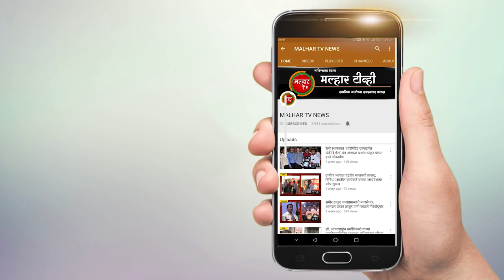कष्टकऱ्यांचे नेते थोर समाजसुधारक स्व. जनार्दन आत्माराम भगत यांची ३२ वी पुण्यतिथी साजरी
थोर समाजसुधारक स्वर्गीय जनार्दन भगतसाहेब यांच्या जन्म दिनी आणि आजच्या पुण्यतिथीच्या दिवशी त्यांच्या कार्यापासून स्फूर्ति घेऊन ती वर्षभर म्हणजे 365 दिवस जतन करा असे, आवाहन जनार्दन भगत शिक्षण प्रसारक संस्थेचे चेअरमन  लोकनेते  माजी खासदार रामशेठ ठाकूर यांनी गुरुवारी  झूम अँप द्वारे संवाद साधताना केले .
कोरोना विषाणू संसर्गच्या दृष्टिकोनातून सोशल डिस्टन्सचे नियमांचे पालन  करून कष्टकऱ्यांचे  नेते थोर समाजसुधारक स्व. जनार्दन आत्माराम भगत यांची
  ३२ वी पुण्यतिथी साजरी करण्यात आली.
    लोकनेते माजी खासदार रामशेठ ठाकूर यांचे निवासस्थानी स्व. जनार्दन भगत यांच्या प्रतिमेला पुष्पहार  अर्पण करण्यात आला. यावेळी आमदार प्रशांत ठाकूर ,भाजपचे प्रवक्ते वाय.टी.देशमुख , सभागृह नेते परेश ठाकूर , वर्षा ठाकूर ,अर्चना ठाकूर, अमोघ ठाकूर , उपस्थित होते
 दरम्यान पुण्यतिथी कार्यक्रमनिमित्ताने दरवर्षी संस्थेचे चेअरमन माजी खासदार लोकनेते रामशेठ ठाकूर हे संस्थेच्या पदाधिकारी , प्राचार्य ,शिक्षक आणि विद्यार्थीच्या सोबत भगत साहेबांची पुण्यतिथी साजरी करत असतात पंरतु देशात कोरोनासारख्या विषाणूनी थयमान घातले आहे. याच पार्श्वभूमीवर स्वर्गीय भगत साहेबांची जंयती अत्यंत साधेपणाने साजरी करण्यात आली.जनार्दन भगत शिक्षण प्रसारक संस्थेचे चेअरमन  लोकनेते  माजी खासदार रामशेठ ठाकूर यांनी गुरुवारी  झूम अँप द्वारे संवाद संस्थेतील प्रमुख मान्यवरांशी संवाद साधला .यामध्ये  झूम अँपद्वारे शेलघरहून संस्थेचे अध्यक्ष अरुणशेठ भगत,  संजय भगत, सीकेटी नवीन पनवेलहून संस्थेचे सचिव डॉ.एस.टी. गडदे, प्राचार्य इंदुमती घरत, संतोष चव्हाण , उज्वला  कोटीयन , खांदा कॉलनी सिकेटी कॉलेजचे प्राचार्य डॉक्टर व्ही.डी. बराटे , आर.टी पी.एस. खारघरमधून रामशेठ ठाकूर पब्लिक स्कुल च्या प्राचार्या राज अलोनी , अनीता मिश्रा ,आर.टी.सी.सी.एस. खारघर एस.डी. शहा .के.के.म्हात्रे , बिसिटी लॉं कॉलेज खांदा कॉलनी  डॉक्टर शितला गावंड ,  द्रोणगिरी च्या भागूबाई चांगू ठाकूर विद्यालयातून  श्रीमती अनुराधा काठे  आणि नम्रता न्यूटन या गव्हाण मोरू नारायण म्हात्रे महाविद्यालयातून सहभागी झाल्या होत्या.